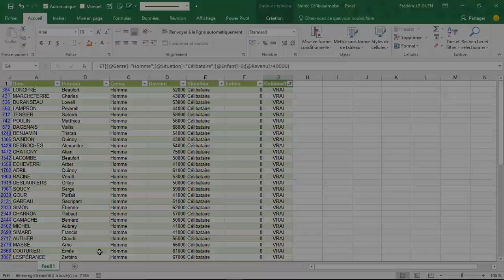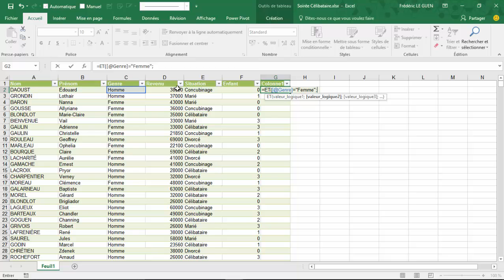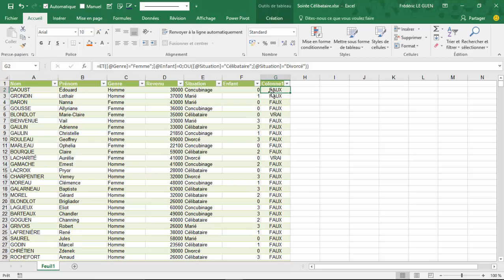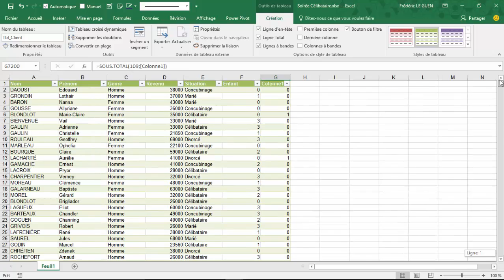Fonction ET OU dans Excel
Découvrez comment utiliser les fonctions ET et OU dans vos tests pour afiner vos tests.